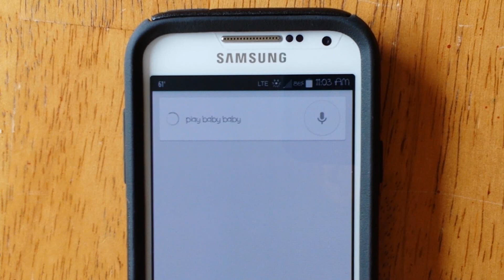Google Voice Search for Toddlers - Mr. Riedl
This is not an actual Google product. I just did this as a fun summer video with my daughter. Enjoy! :-)
--Mr. Riedl